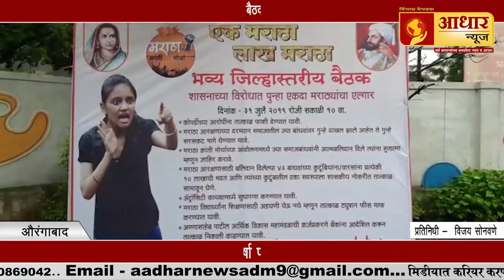मराठा क्रांती मोर्चाची जिल्हा स्तरीय बैठक गारखेडा येथ समपन्न